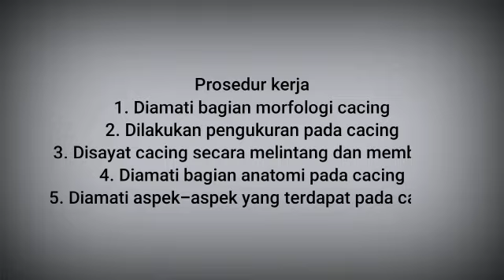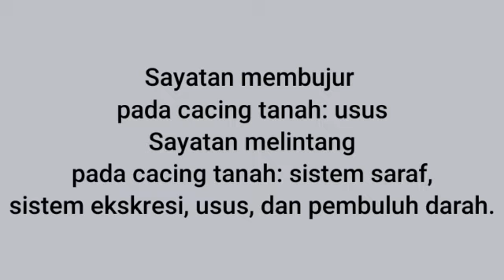ACARA PRAKTIKUM KE-3 ZOOLOGI AVERTEBRATA || PHYLUM ANNELIDA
Video ini diunggah untuk memenuhi tugas praktikum mata kuliah zoologi Avertebrata

Dosen Pengampu :
1. Muhimatul Umami, M.Si
2. Eka Fitnah, S.Si M.Pd

Asisten Praktikum :
1. Dede Yusuf
2. Nur Lulu Anisa
3. Lisya Tri Insani
4.Thesa Falahiyah Endang

Acara Praktikum ke 3 "Phylum Annelida"

Tujuan Praktikum :
1. Untuk mengetahui dan memahami karakteristik Phylum Annelida
2. Untuk menempatkan spesis Annelida sesuai kedudukan taksonominya.
3. Untuk memahami dan menganalisis habitat Annelida serta peranannya dalam kehidupan.

Praktikan :
Nama : Siti Salmah
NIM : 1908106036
Kelas : Biologi A/3

2020